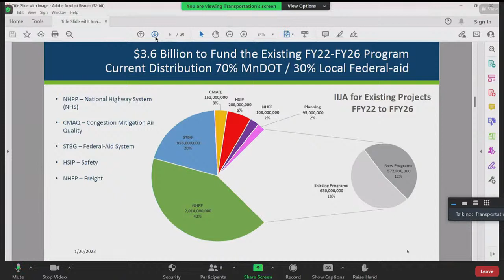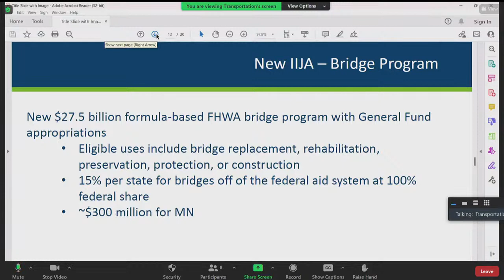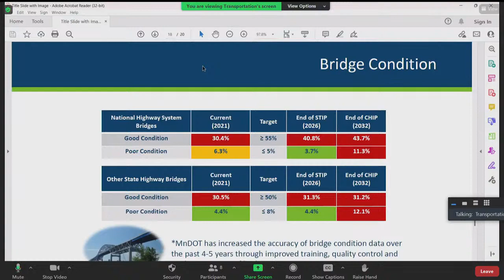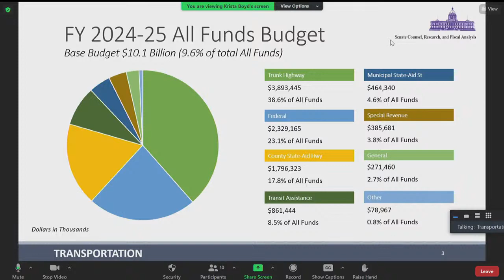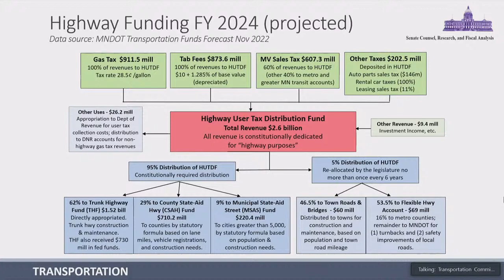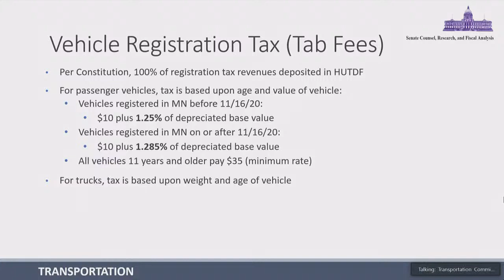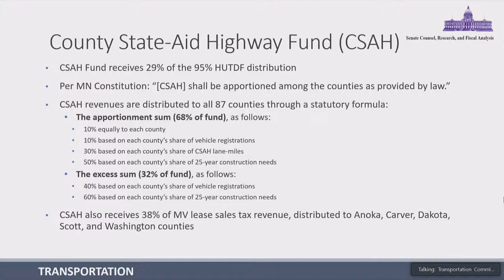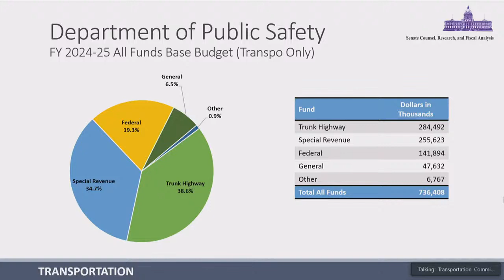Committee on Transportation - 01/23/23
S.F. 24 (Dibble) Federal Infrastructure Investment and Jobs Act appropriation.

Fiscal Overview with SCRFA Staff.